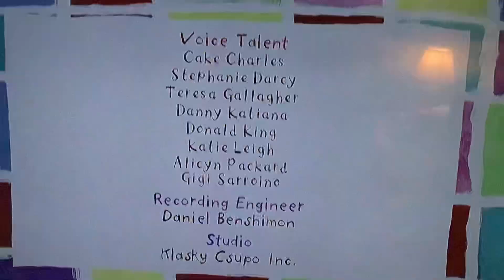Poppy cat shooting star